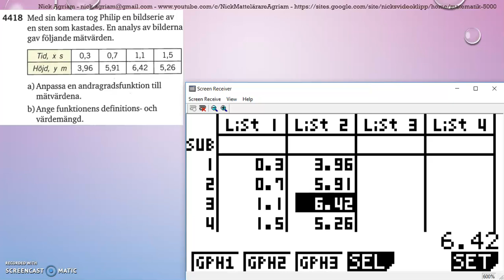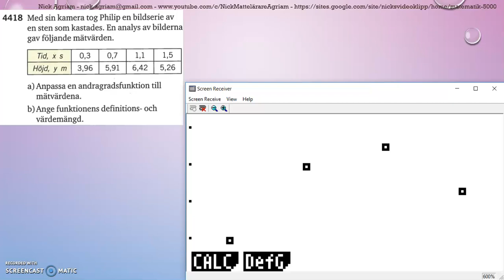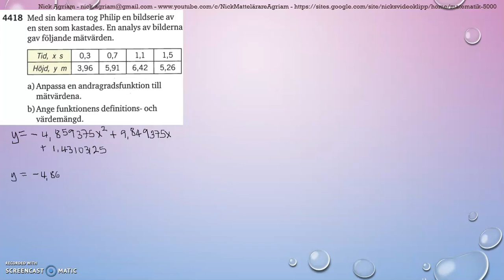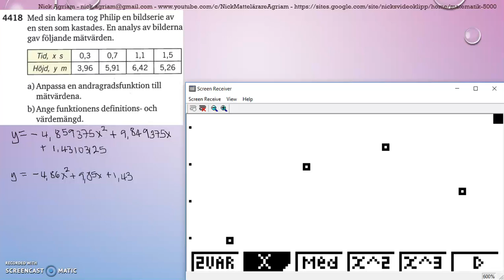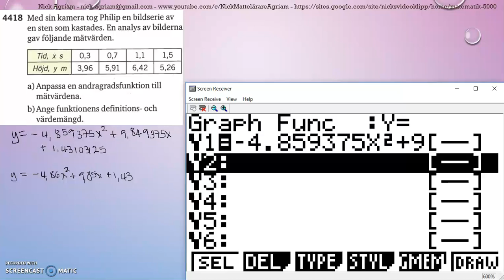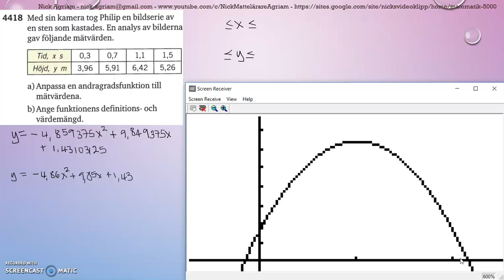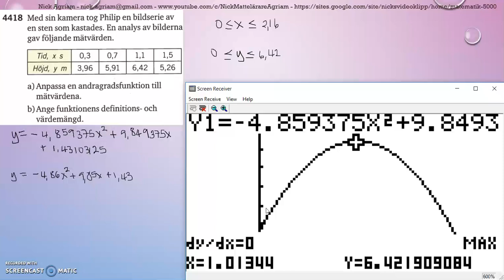Matematik 5000 Ma 2b Kapitel 4 Statistik Modellering Regressionsanalys 4418